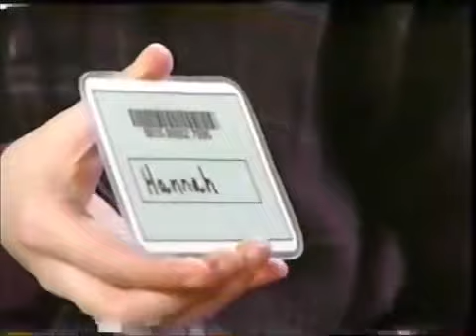Books Are Fun! (2001 Version) Part 11